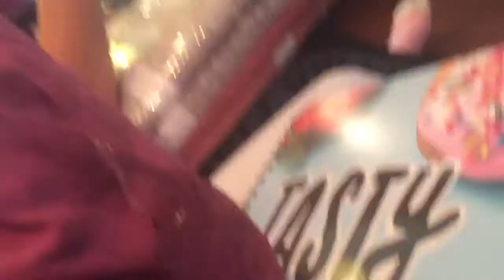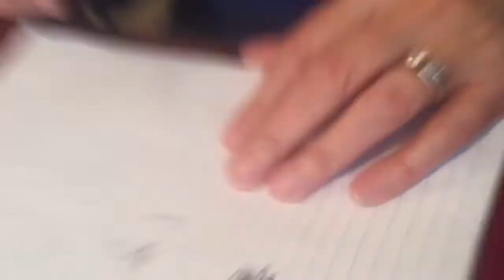CHRISTMAS VLOG! ft grandma primm